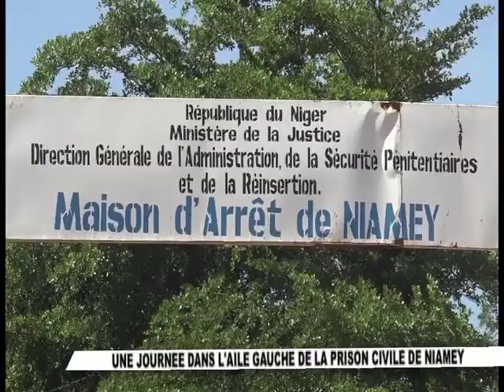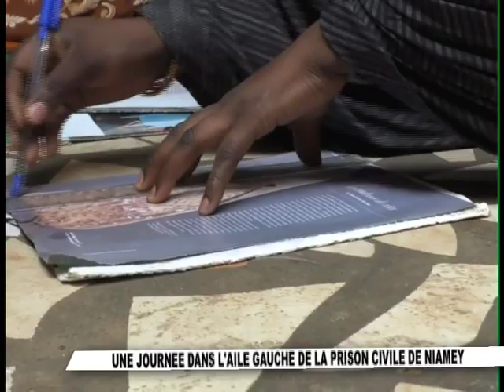une journée dans l'aile gauche de la prison civile de Niamey